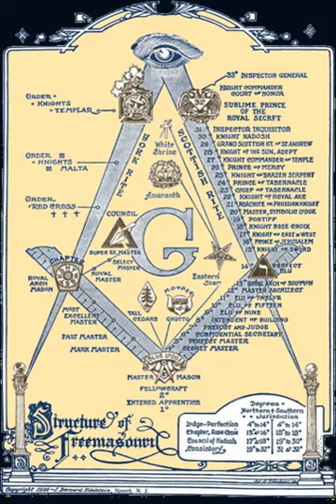Masonic bodies | Wikipedia audio article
00:00:22 1 Overview of relationships between masonic organizations
00:04:28 2 History
00:08:06 3 Recognition
00:08:45 4 Membership
00:09:55 5 Rites, orders, and degrees
00:10:07 5.1 England &amp; Wales
00:15:08 5.2 Scotland
00:16:26 5.3 United States
00:17:34 5.4 Canada
00:18:22 5.5 Ireland
00:21:40 5.6 Nordic Europe
00:22:03 5.7 France
00:22:22 5.8 Other orders and degrees
00:24:57 6 Other affiliated bodies
00:27:35 6.1 Youth organizations

- Socrates

SUMMARY
There are many organisations and Orders which form part of the widespread fraternity of Freemasonry, each having its own structure and terminology. Collectively these may be referred to as Masonic bodies, Masonic orders or appendant bodies (or orders) of Freemasonry.